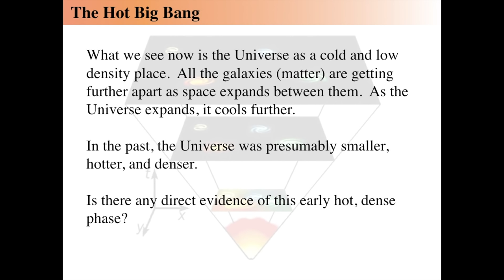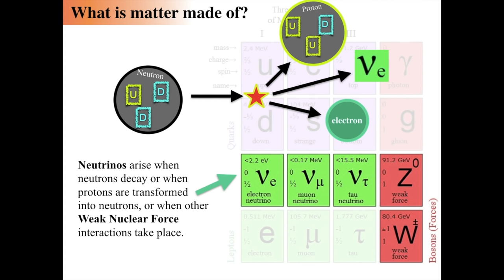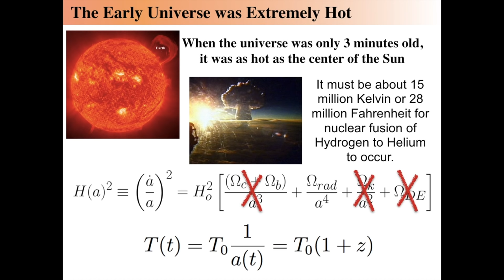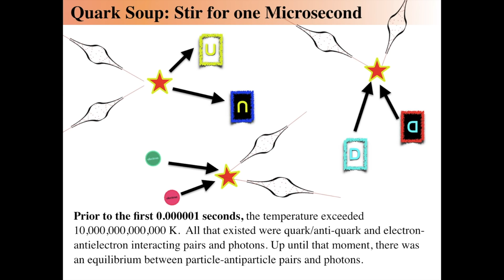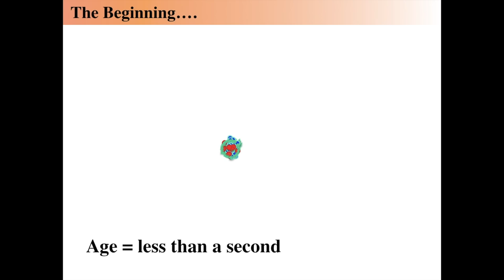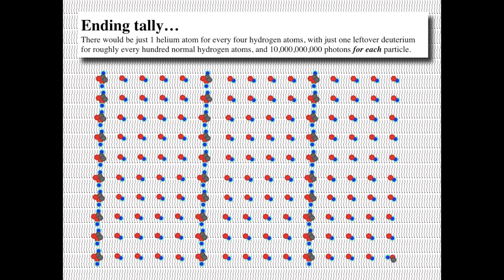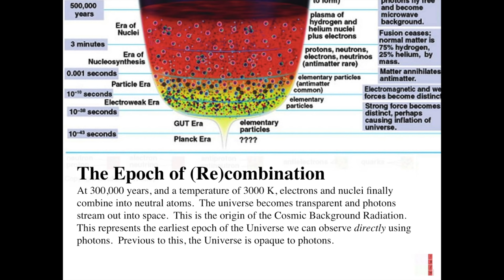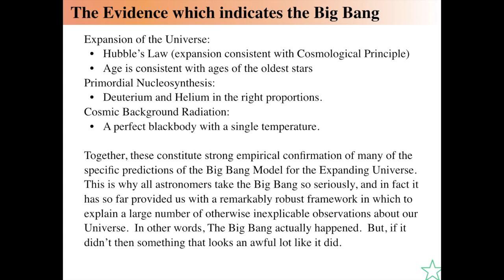The First Three Minutes of the Universe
The story of the universe in its infancy is actually well-known from Classical Physics.  Here we mean by Classical, anything that doesn't rely on anything that hasn't been tested in a lab on Earth. We follow the classic book by the same name on a journey back to when the universe was 180 seconds old.  We find that there is nuclear fusion in all the cosmos, that it’s so hot nuclei cannot combine, that neutrons and protons are in balance with nuclear reactions.  We find that, even more convincing than the cosmic microwave background, the ratio of hydrogen to helium that was fixed in these early moments is greater proof of the Big Bang.  This ratio is seen in the most ancient stars, who still carry the original composition of the birth of the universe.  We see this wherever we look.  It takes will and guts to throw away old religious myths and adopt the reality of creation as it is truly understood.

29: The Big Bang

The First Three Minutes: A Modern View of the Origin of the Universe by Weinberg:
Cosmology: A Very Short Introduction: by Coles

0:00 Introduction
2:12 The Hot Big Bang
2:29 Where Did all the Helium come from?
3:46 The Universe contains different kinds of particles.
5:09 What is matter made of?
13:23 The Big Bang's Hot Past
16:30 The Universe Was The Center of a Star
17:59 Deuterium is a key Observation for the Big Bang
19:45 Binding, Loosing and Melting Binding Energy is the energy needed to unbind break up matter We can define a binding temperature equivalent to the binding
21:49 Quark Soup: Stir for one Microsecond
31:01 The Beginning.
31:15 Primordial Nucleosynthesis
31:59 Primordial Deuterium Formation
32:37 Primordial Helium Formation
33:50 Post-Fusion Universe...
36:00 Epoch of (Re)combination
36:47 Cosmic Background Radiation
48:49 The Evidence which indicates the Big Bang
51:30 REVIEW OUESTIONS